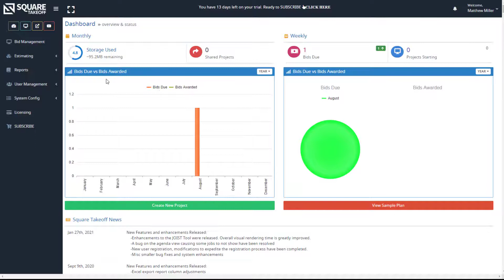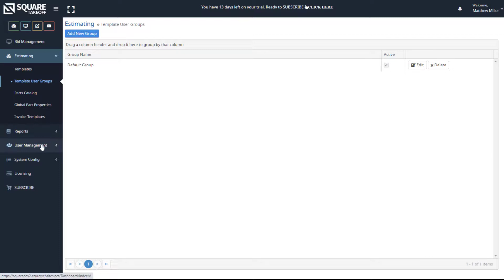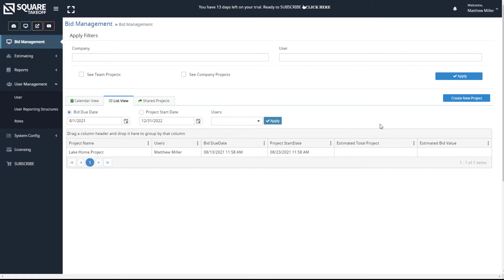How To Add A New User In Square Takeoff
In this How to Video we discuss how to Add A New User within Square Takeoff the fastest and easiest online takeoff™ and estimating software.

If you have yet to try Square Takeoff for yourself, then today's the day to take advantage of our free 14-day trial and see how Square Takeoff can improve your daily estimate.